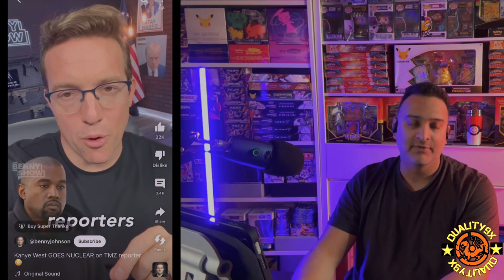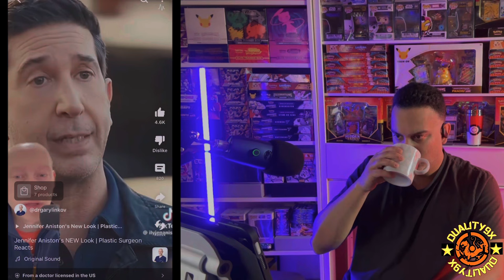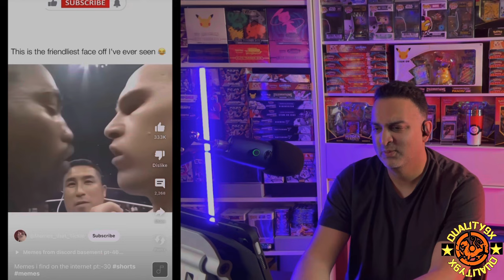CREEPY and STRANGE Videos that will Make You Question EVERYTHING! Episode 16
Sheeraz :)

Don't forget to Subscribe, Like, Comment and send me an email with your mailing address so that we can send you a Free Duality9x sticker for supporting our channel and helping us grow our community!